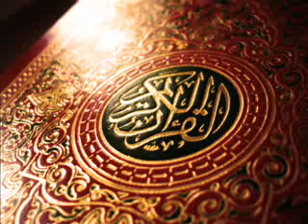013 Surah Raad with urdu translation